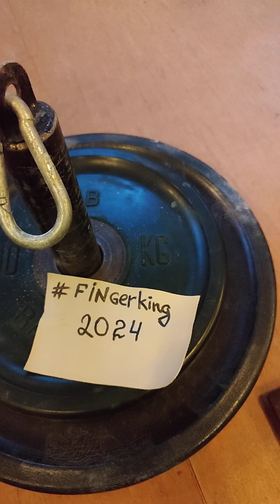FINGER KING CHALLENGE 2024 / David Zhelezniy Middle finger LIFT 51 KG (RH) BW 83,5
👑FINGERKING CHALLENGE